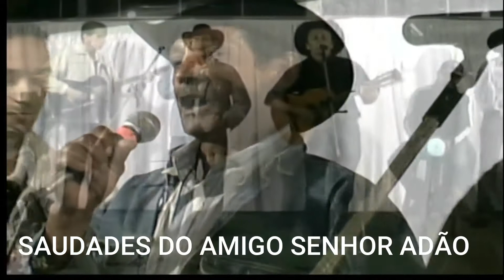CANTOR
SAUDADES DO AMIGO E CANTOR.
PINGO VERDE E RIO CLARO DUPLA DA CIDADE DE CAXAMBU M.G.